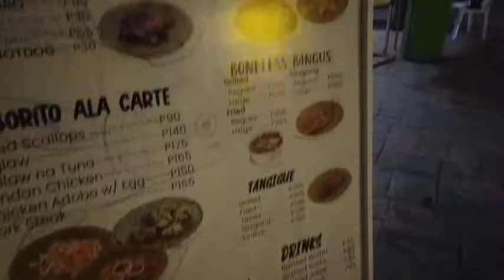AKO NA LANG ANG KULANG AT KUMAIN SA TABING DAGAT | STEPH GETZ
xoxo😘
STEPH GETZ